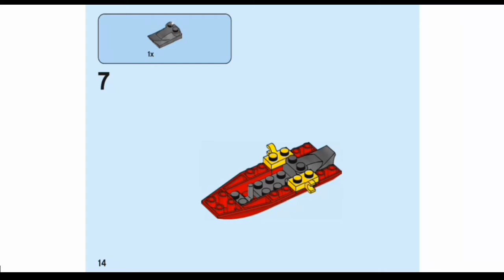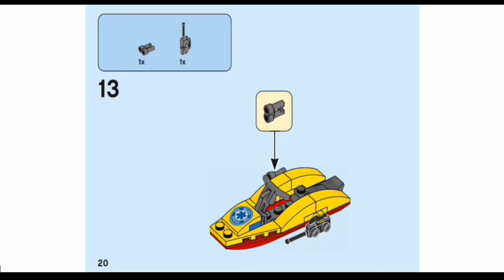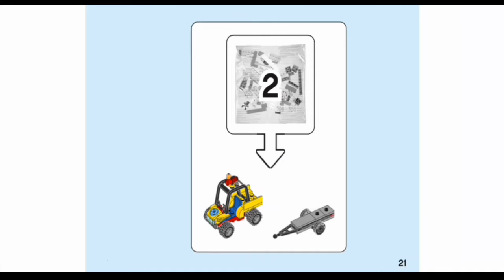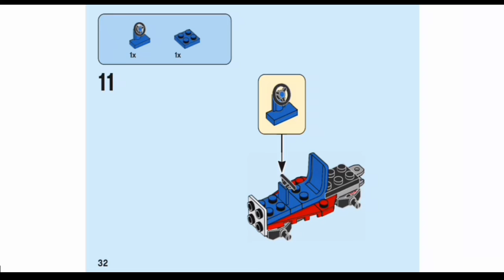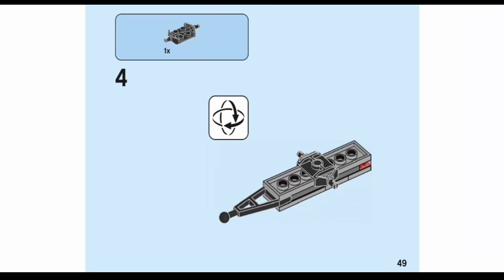Lego City 60286 Beach rescue instruction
Hello! I'm sorry I haven't posted a video on the channel in two weeks. We'll fix it! During this time until I was not there you have gained a lot of views and subscriptions. Thank you very much!!!